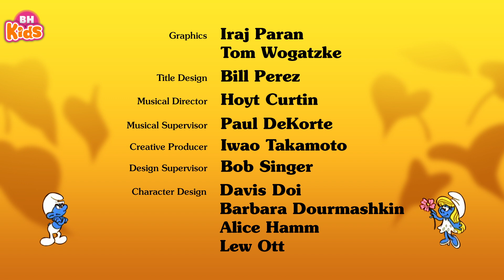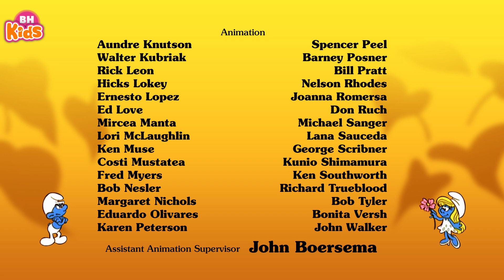Xì Trum Tiếng Việt: Xì Trum Cùng Cây Cối - Phim Hoạt Hình Xì Trum Vui Nhộn Hay Nhất